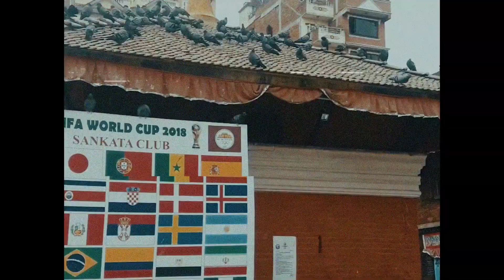2018 - Year in Review | a asoqpathak vision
So here's a quick review to 2018 which has been an amazing year to me.

To get connected with ASoq Pathak

Unauthorized downloading and uploading on YouTube channel or elsewhere is Strictly Prohibited and will attract punitive measures from ASoq Pathak. Embedding to a website is allowed.